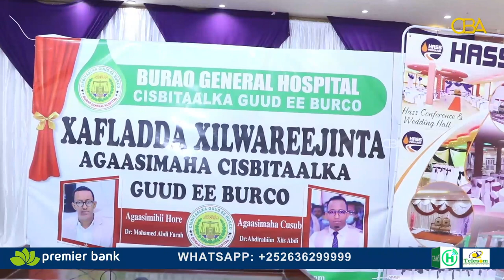Magaalada Burco waxa ka dhacday xaflada uu xilka kula wareegayo agaasimaha cusub ee cisbitalka Burco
Magaalada Burco waxa ka dhacday xaflada uu xilka kula wareegayo agaasimaha cusub ee cisbitalka wayn ee Magaalada Burco.